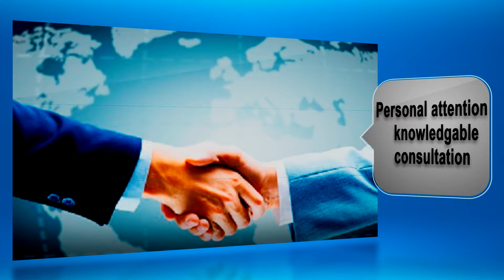CT Services Group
CTS Telecommunications